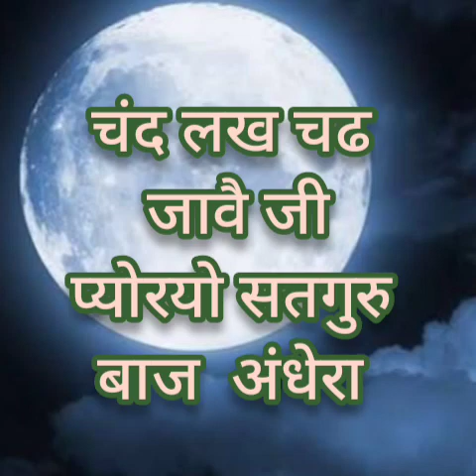चंद लख चढ जावै प्योरंयो सतगुरु बाज अंधेराrssbshabad